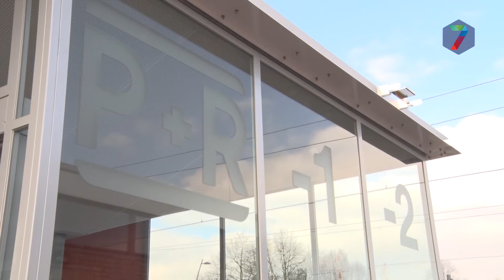Wijchen wil zo snel mogelijk af van overlast in parkeergarage station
De Wijchense burgemeester Hans Verheijen laat weten dat de gemeente zo snel mogelijk af wil van de overlast in de parkeergarage bij station Wijchen. Verheijen zei dit, nadat de fractievoorzitter van het CDA, Bjorn Derksen, hier mondelinge vragen over had gesteld.